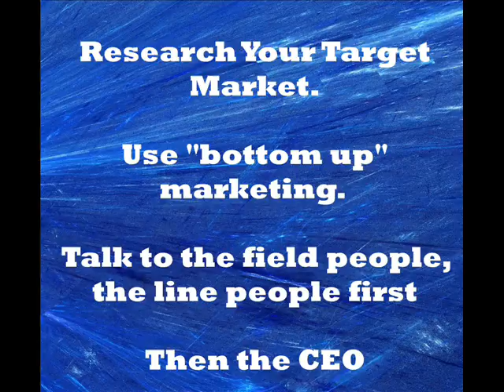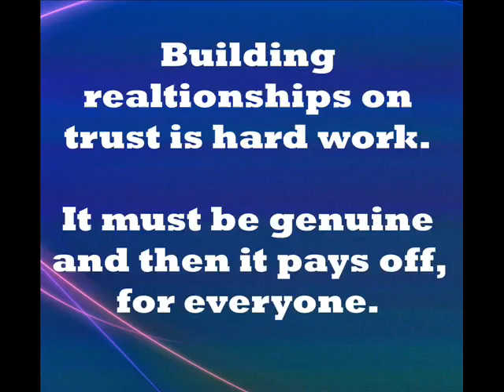7 Marketing Tips to Recession Proof YOUR Business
Use these 7 Marketing Tips to Recession Proof your business.